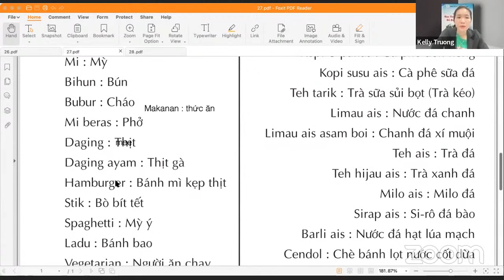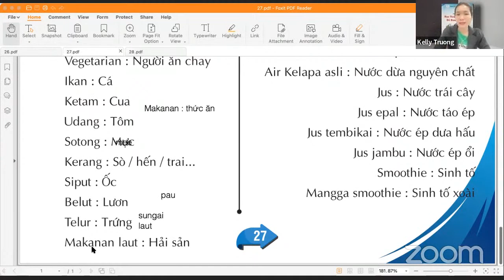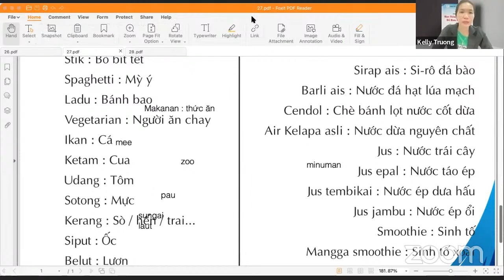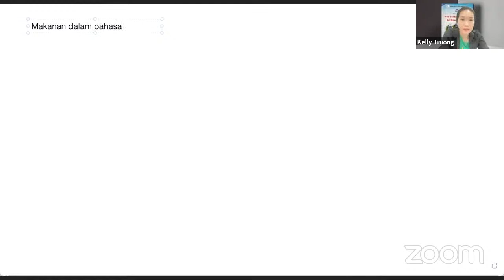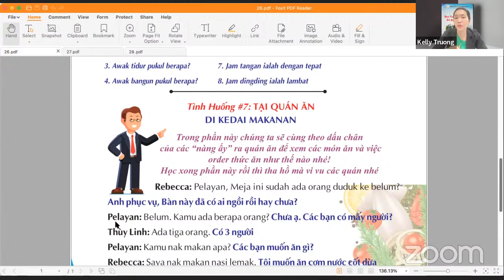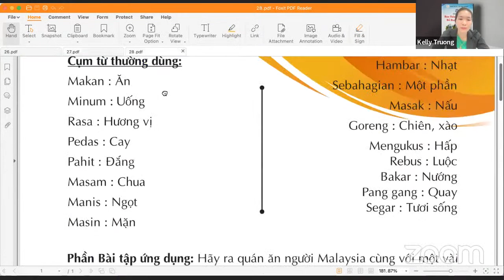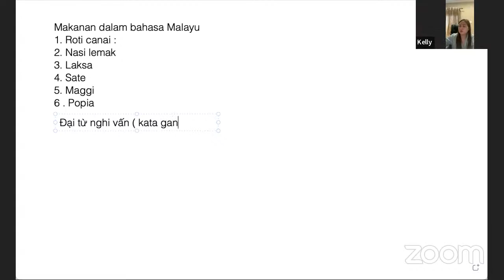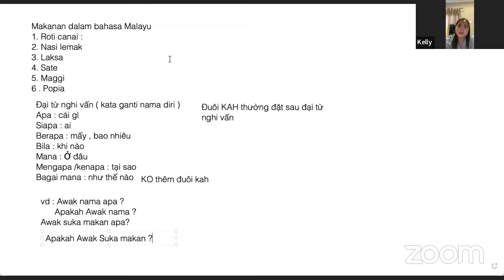LỚP T2/T5 ( TẠI QUÁN ĂN ) HỌC TIẾNG MÃ LAI